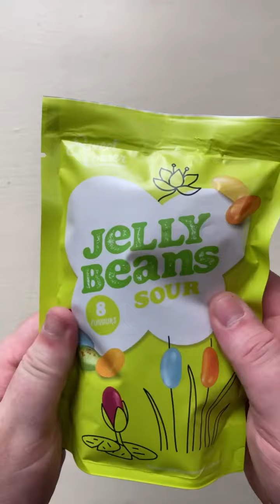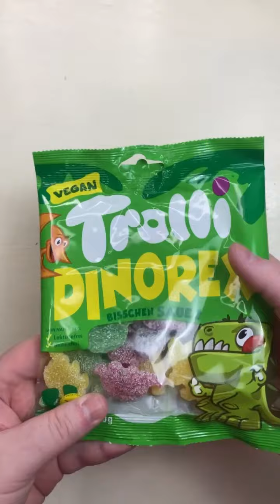Filling Platter with Sweets ASMR